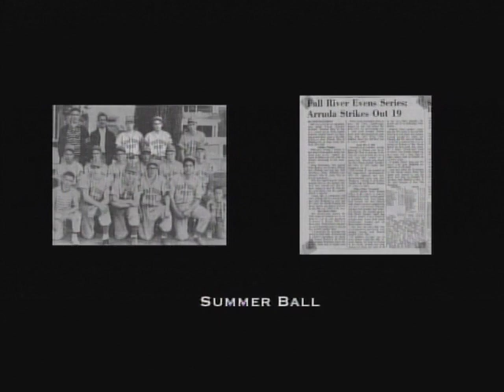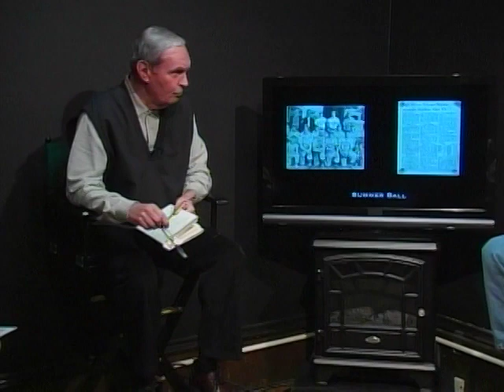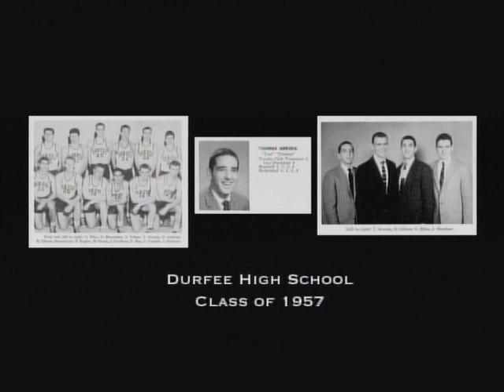Tommy Arruda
This was a show called Out of the Park produced by Robert F. Souza & Somerset Access Television. The Out of the Park series played for years on channel 9 in Somerset, MA.